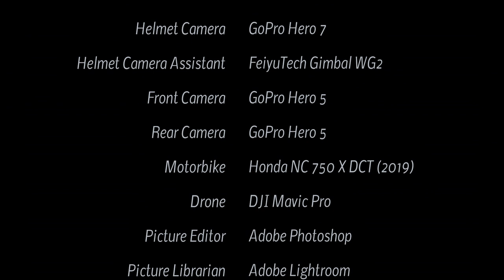Gorges de la Vésubie, Road M2565, Maritime Alps, Provence-Alpes-Côte-d'Azur, France - by motorcycle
The Vésubie River rises east of the village of Saint-Martin-Vésubie and flows into the Var River after about 45 km. The Vésubie flows in a south-westerly direction. The lower half of the river course breaks through some limestone formations, forming the Gorges de la Vésubie. This gorge can be travelled along the M2565 road. There are some wide sections in the gorge, but also some very narrow ones, so that the road even has to continue through tunnels in these places. The road starts at a roundabout north of the village of Le Plan du Var and heads in a north-easterly direction. The road changes valley sides several times over bridges. The road is very well constructed and generally easy to drive on. The road is located in the department of Alpes-Maritimes / Maritime Alps and there in the province of Provence-Alpes-Côte d'Azur.

▬ Content  ▬▬▬▬▬▬▬▬▬▬▬▬▬▬▬▬

00:00 Intro
00:15 Prolog
01:15 The Ride
25:47 Outro

▬ Links  ▬▬▬▬▬▬▬▬▬▬▬▬▬▬▬▬▬